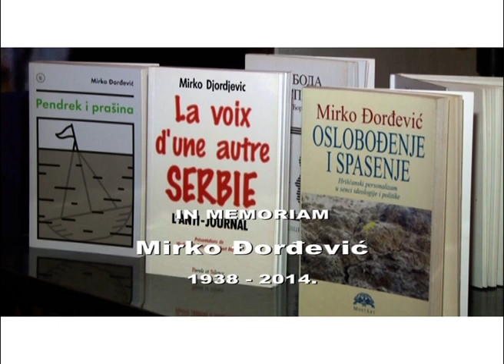Mirko Đorđević - In Memoriam 2019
Povodom razgovora O Mirku Đorđeviću u Novom Sadu, 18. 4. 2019. u organizaciji Novog Optimizma i Nezavisnog društva novinara Vojvodine (NDNV)